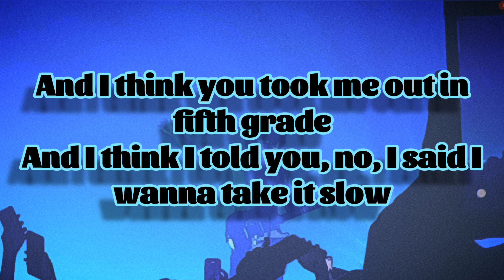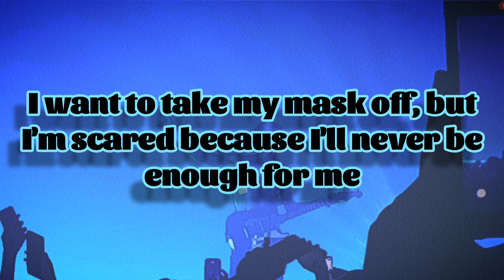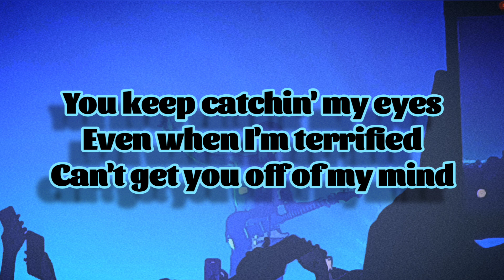BoyWithUke - Lovesick (Lyrics)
Lyrics:
Hey, I heard you're doing better, never knew you as a quitter
And I'm glad you're doing okay
I don't know if you remember all the times you wrote me letters
And I think you took me out in fifth grade
And I think I told you, no, I said I wanna take it slow
And I also called you gross to your face
But I think everybody knows it was just a funny joke
So do you wanna go on that date?
I've been feeling quite amazing
Flying kites with you, rephrasing
Words from songs that I wrote myself
It ain't good for my health
But I spend nights thinkin' of you
I write you songs when I miss you
I promise I'll be there to help
Though I might need a ride
You keep catchin' my eyes
Even when I'm terrified
Can't get you off of my mind
Oh, I've been feeling faded 'cause I'm fiending on the Hennessy
Tell everyone I made it, though I'm miles from where I want to be
I told my story countless times to all these fucking companies
I used to be a worthless piece of shit, a boy with issues, see
I've changed throughout this year so much, the who I was, you won't believe
Obsessed with being normal, faking cordial actions, fantasies
Of situations playing out so perfect like the movie scenes
I want to take my mask off, but I'm scared because I'll never be enough for me
I think I'm losing grip on sanity
But I've been feeling quite amazing